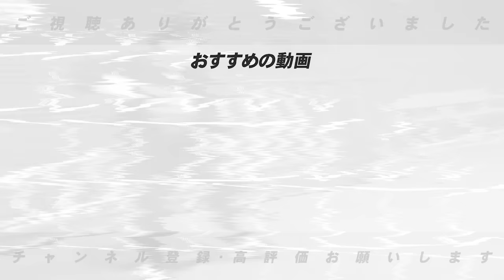【どうなるバウアーの去就】3球団競合か？俺はオリックスに移籍すると思う！DeNA残留か・ソフトバンクか？MLB復帰か？高木の意見を語ります！